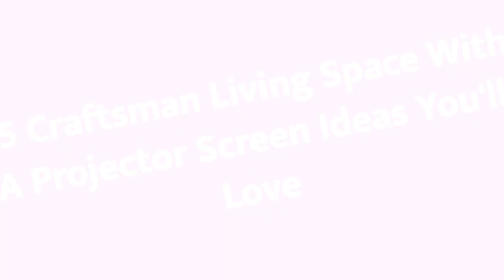75 Craftsman Living Space With A Projector Screen Design Ideas You'll Love 🌈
Browse craftsman living room and family room ideas. Discover design inspiration from a variety of craftsman living spaces, including home theaters, sunrooms and more.

0:00:00 - Intro
0:00:12 - Craftsman Living Space With A Projector Screen Design Ideas You'll Love: Inspirations 1 to 25
0:03:01 - Craftsman Living Space With A Projector Screen Design Ideas You'll Love: Inspirations 26 to 50
0:06:02 - Craftsman Living Space With A Projector Screen Design Ideas You'll Love: Inspirations 51 to 75

Hello there!🌈